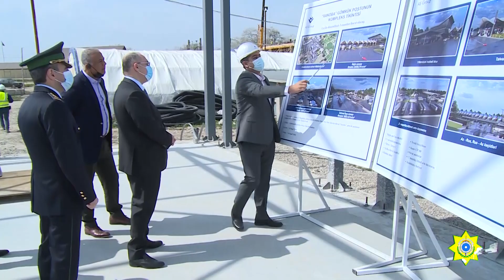DGK sədri "Xanoba" gömrük postunda aparılan tikinti işləri ilə tanış olub